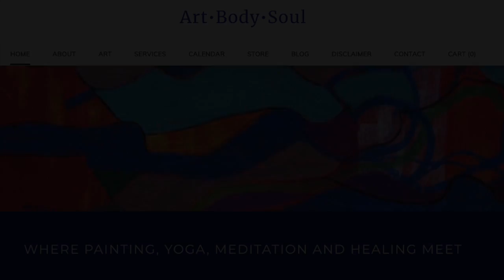Becoming Visible with the Dalian Method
This video is about Becoming Visible using the Dalian Method to transform issues that were not working in the past.